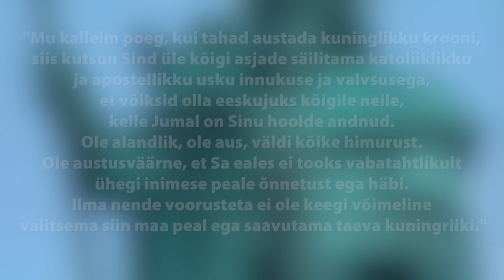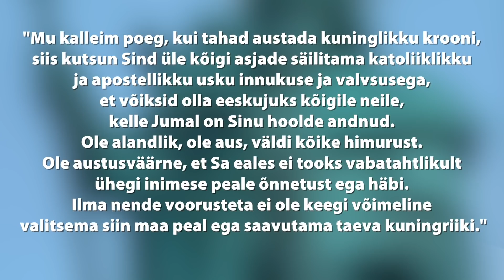Nädalakommentaar: Ungari au ja Eesti eurosaadikute häbi